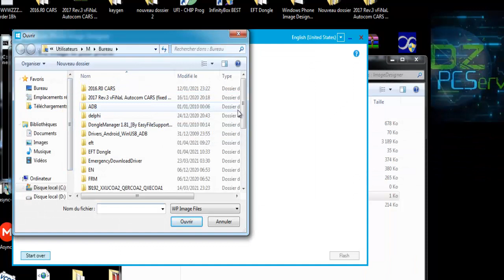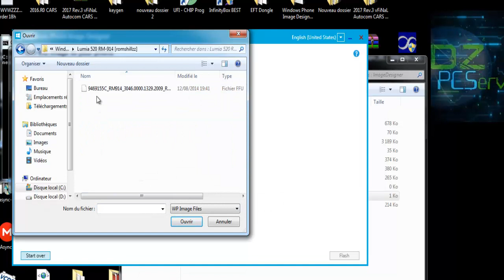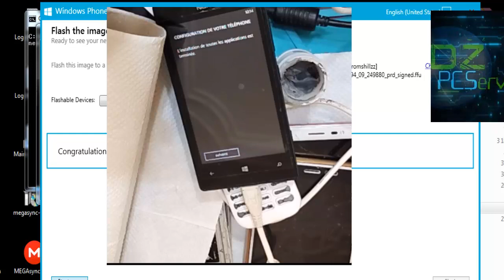Flash Nokia Lumia 520 RM-914 Only PC